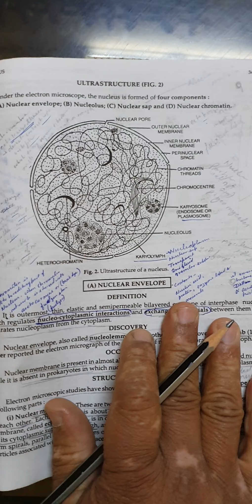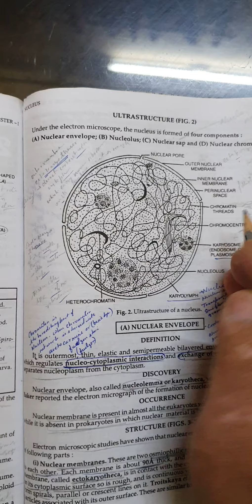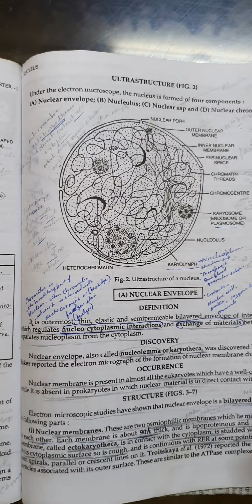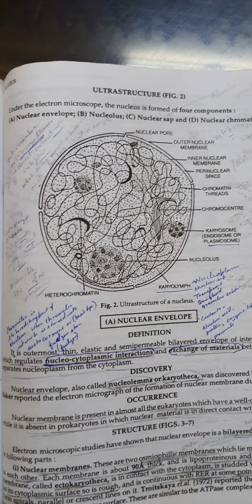Cell Biology, B.Sc 1st Sem Medical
Nucleus